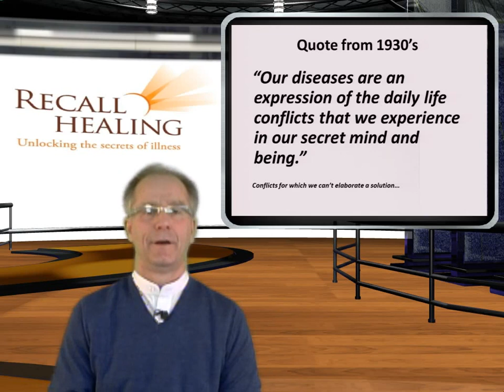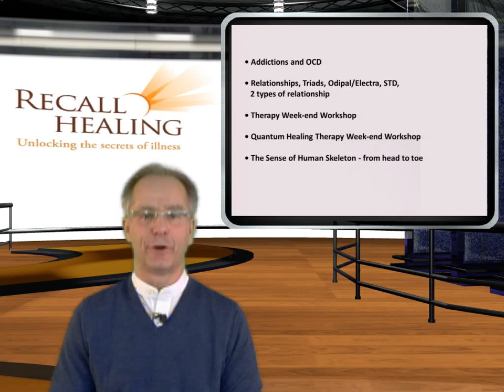Recall Healing Gilbert Renaud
Gilbert Renaud opisuje metodę Recall Healing